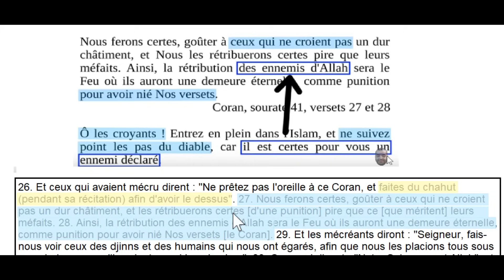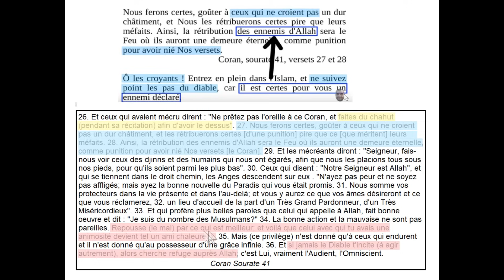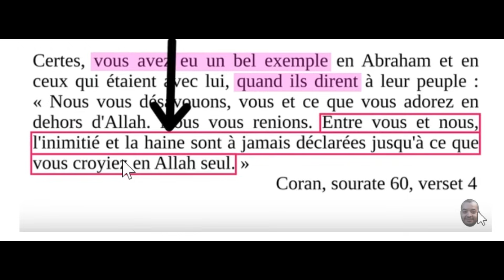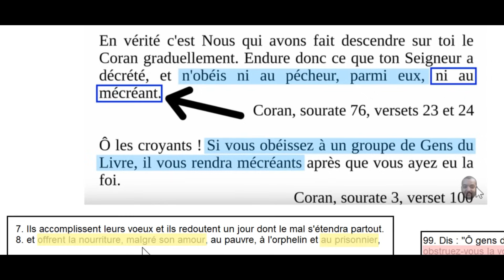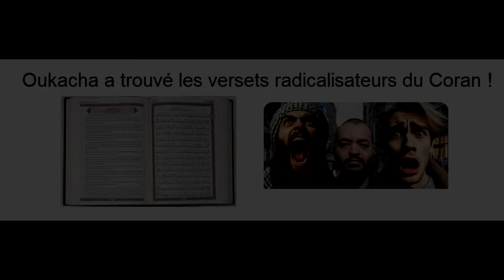Réponse à Majid Oukacha : Le Coran incite-t-il à la haine envers les non-musulmans ?